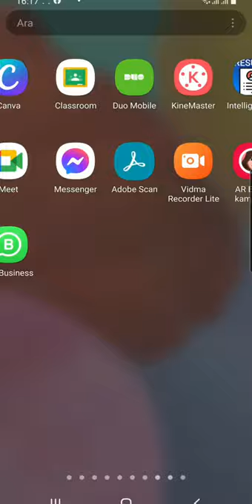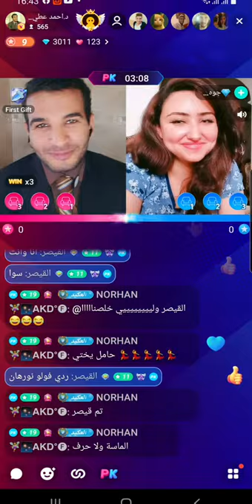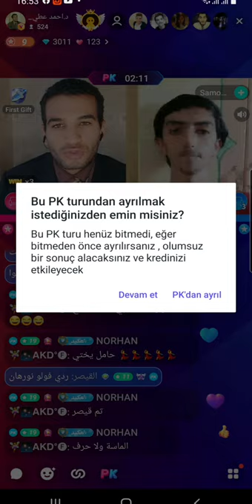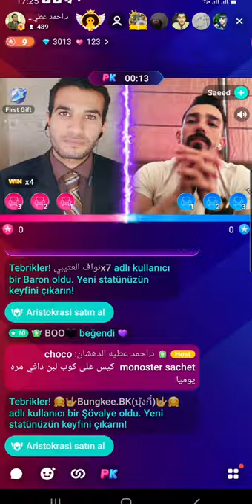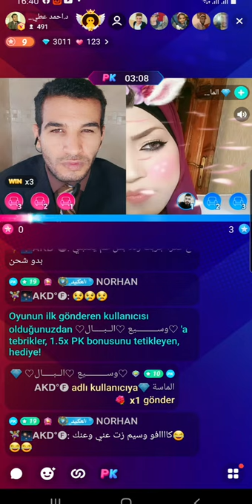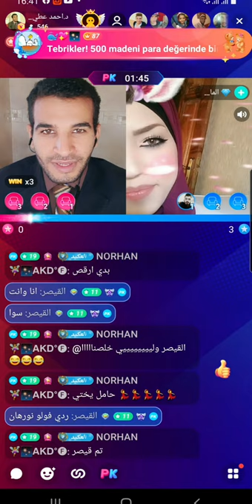علاج الانيميا || د.أحمد الدهشان || صحتك بالدنيا